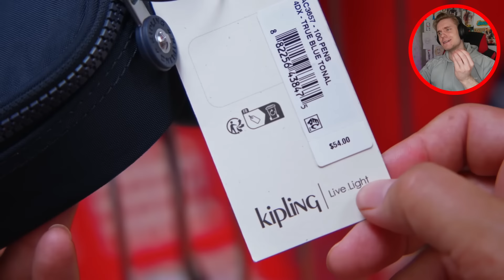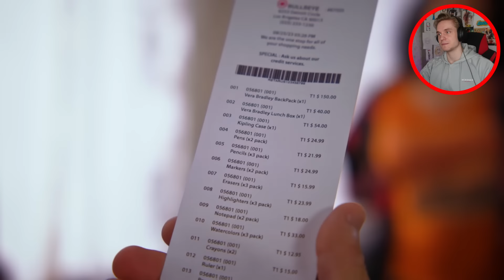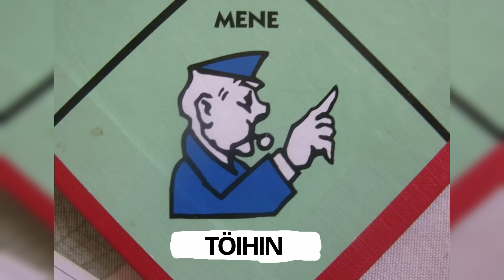Lapsi haluaa ainoastaan MERKKIVAATTEITA!!!